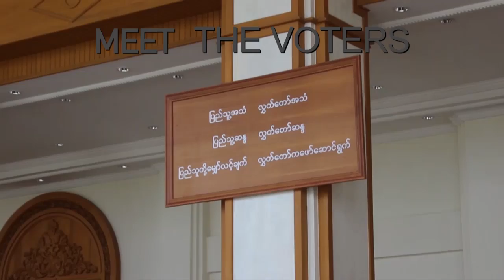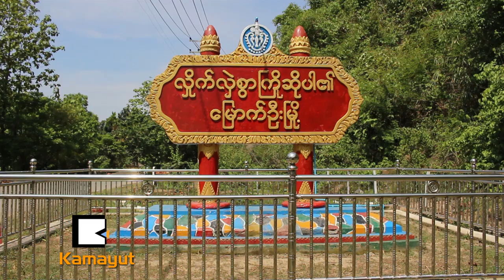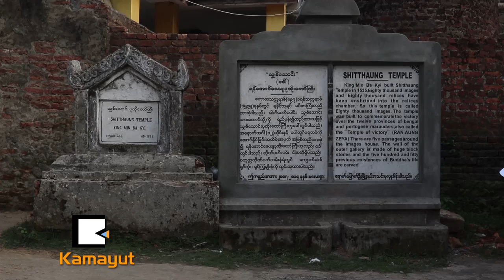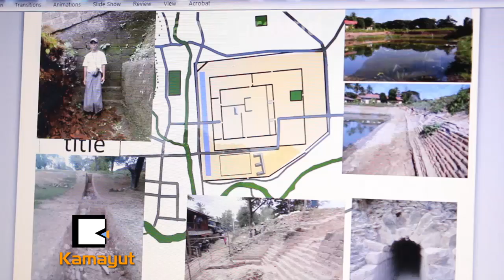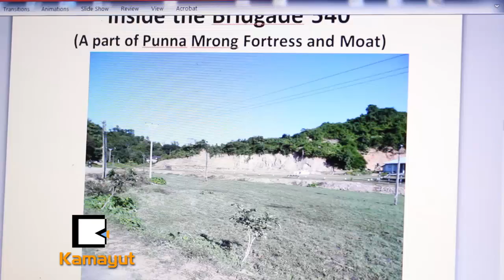Meet the Voters: အတိတ္နဲ႔အနာဂတ္ၾကားက ေျမာက္ဦး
ေရွးေဟာင္းယဥ္ေက်းမႈ အေမြအႏွစ္ေတြ တည္ရွိရာ ေျမာက္ဦးၿမိဳ႕ဟာ ခရီးသြားလုပ္ငန္းဖြံ႔ၿဖိဳးေရးအတြက္ အခ်က္အျခာက်တဲ့ ေဒသျဖစ္ေပမယ့္ ေလဆိပ္ေတာင္ မရွိပါဘူး။ ရခိုင္ဘုရင္ေတြ နန္းစိုက္ခဲ့ရာ သမိုင္းဝင္ေျမာက္ဦးဟာ ဦးသိန္းစိန္အစိုးရလက္ထက္တုန္းက ၿမိဳ႕သစ္ခ်ဲ႕ထြင္မယ့္ကိစၥအေပၚလည္း စိုးရိမ္မႈေတြ ရွိခဲ့ပါတယ္။